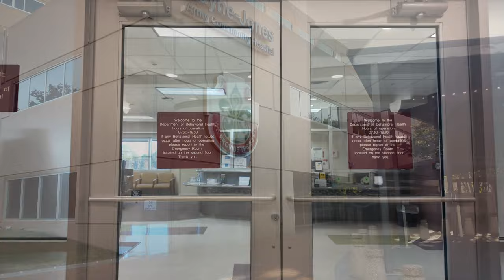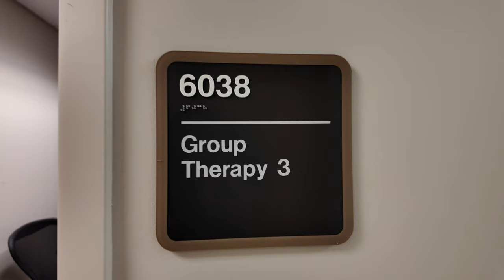JRTC and Fort Johnson Behavioral Health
Everyone reacts to stress and traumatic experiences differently. While some have reactions that can be seen as normal responses to life events, others may experience signs or symptoms of more serious conditions. Lt. Col. Alex Ragan, director of psychological heath at Bayne-Jones Army Community Hospital, discusses the Behavioral Health program and all it has to offer.

Mental health and substance use conditions can affect anyone; you are not alone. The Military Health System has many resources available to help those who need it.

If you or someone you know needs support now, call or text 988 or chat at 988Lifeline.org. 988 connects you with a trained crisis counselor who can help.